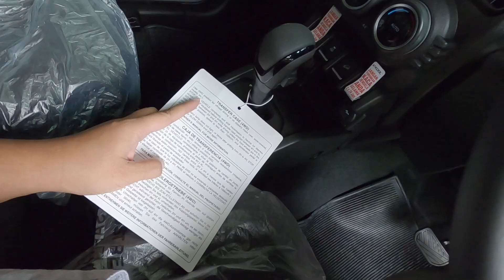HADIAH TERBAIK DARI TANTE MOBI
Mobil jadi kado ulang tahun untuk kami dari istri tercinta.